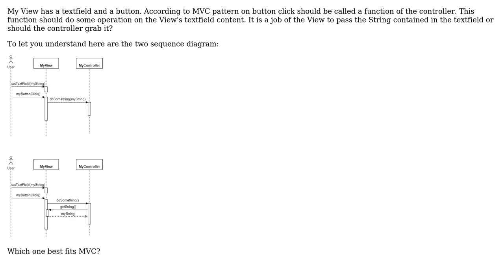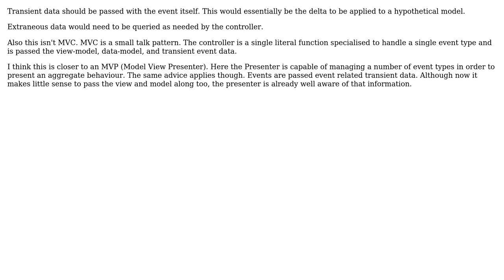Should the View pass data inserted from user to Controller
Software Engineering: Should the View pass data inserted from user to Controller or should the Controller get data from View's fields? (MVC Pattern)

With thanks & praise to God, and with thanks to the many people who have made this project possible! | Content (except music & images) licensed under CC BY-SA | Music | Images & others | With thanks to user Shai Cohen user Kain0_0 user Diablo3000 and the Stack Exchange Network Trademarks are property of their respective owners. You are responsible for your own actions.